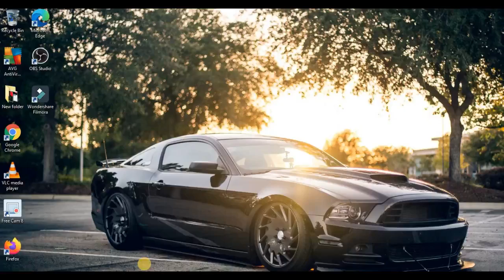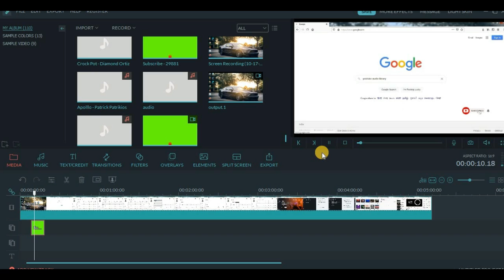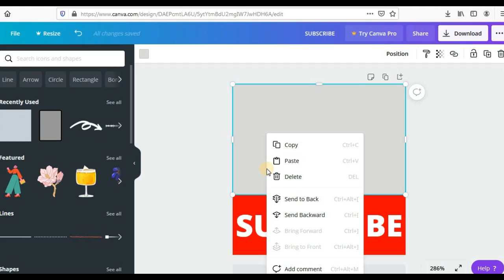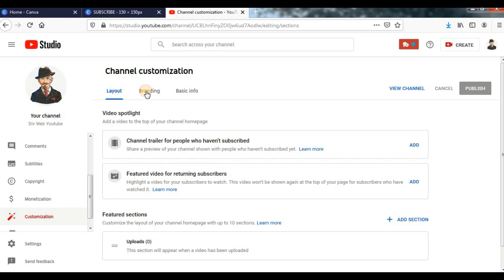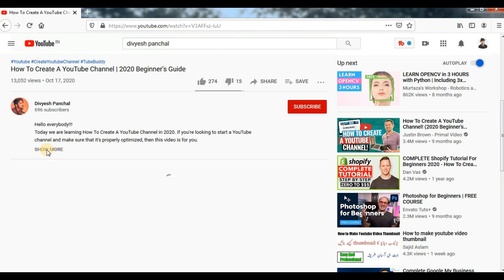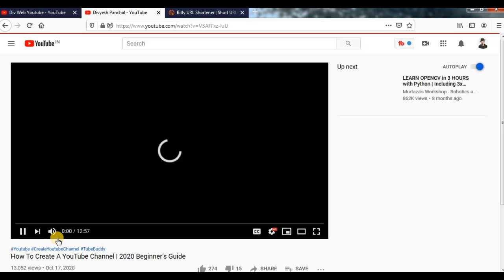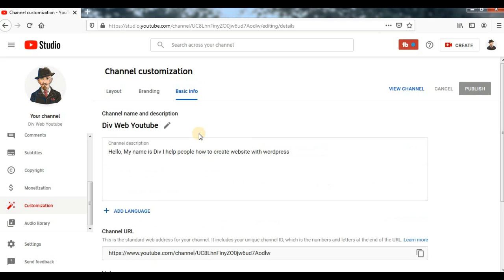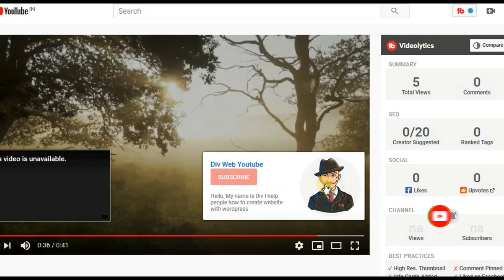How To Increase Subscribers on YouTube Channel | ✅ DO IT NOW | How To Gain Subscribers on YouTube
Hello everybody!!!
In this video, I’m going to show you, How To Increase Subscribers on YouTube Channel | How To Gain Subscribers on YouTube

0:04 SUBSCRIBE BUTTON ANIMATION
2:40 SUBSCRIBE BUTTON ON VIDEO WATERMARK
7:27 SUBSCRIBE LINK IN DESCRIPTION
12:11 SUBSCRIBE BUTTON ON BANNER/YOUTUBE CHANNEL ART
13:51 SUBSCRIBE BUTTON ON END SCREEN